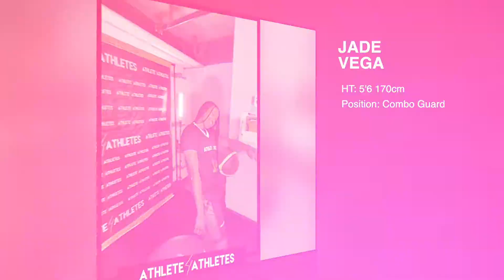JADE VEGA ATHLETE 4 ATHLETES 2021 PRO COMBINE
Athlete 4 Athlete Combine 2021 top combo guard Jade Vega is a D1 Graduate of Cal State Fullerton. Entering into her 2nd year Pro Jade can do it all. She is a very versatile guard who knows when to score and when to lend an assist to her teammate. She scored her tournament high of 17 points and 6 assist. We are happy to have Jade a part of A4A. The future is bright for Jade.